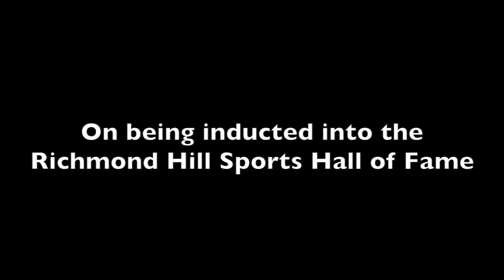Sports Hall of Fame - Emanuel Sandhu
Learn more about Sports Hall of Fame Inductee Emanuel Sandhu.